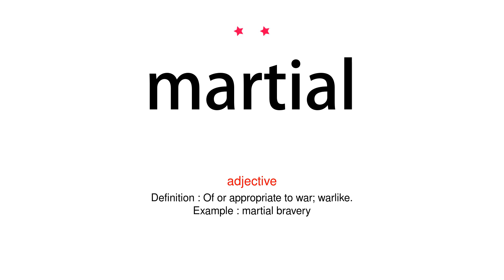How to pronounce martial - Vocab Today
The pronunciation of the word martial in Amercian accent is demonstrated in this video. If the word is from another language, such as brand name, it will be pronounced in its original language. Based on the word frequency, this is of 2 stars difficulty.

The word martial has the following meanings:
1. (adjective)
Definition : Of or appropriate to war; warlike.
Example : martial bravery